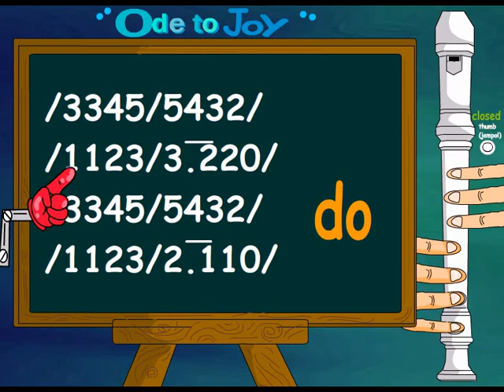ode to joy Recorder